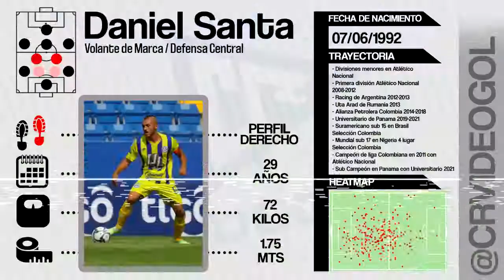Daniel Santa | FUTBOLISTA | Volante de Marca / Defensa Central